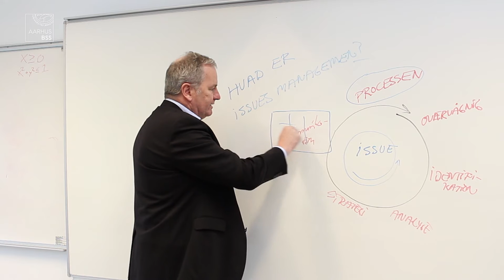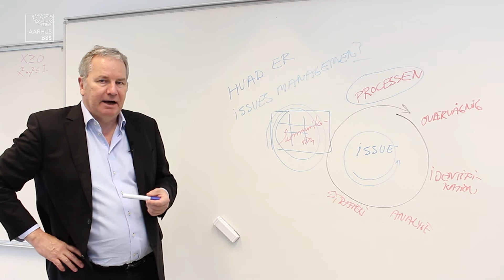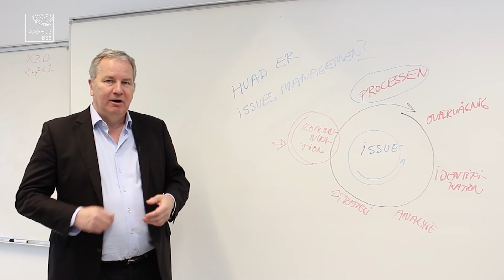Lær at håndtere issues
Executive Master i Corporate Communication er en toårig masteruddannelse på kandidatniveau, der klæder dig på til at møde de udfordringer, som ledelse af kommunikation medfører. Du får den nyeste viden om emner som corporate branding, forandringskommunikation, kriseledelse og kommunikation på sociale medier. Du kan følge uddannelsen, uanset hvor i landet du bor, da hovedparten af undervisningen foregår i Trekantområdet kombineret med studiekredse i dit eget lokalområde.

Professor Finn Fransen, som underviser på uddannelsen, giver her en kort introduktion til Issues Management, et emne som du kan møde på 3. semester i faget: Ledelse og kommunikation i et eksternt perspektiv.

Ansøgningsfrist 15. november 2016. Studiestart februar 2017. Læs mere om uddannelsen her: bss.au.dk/emcc